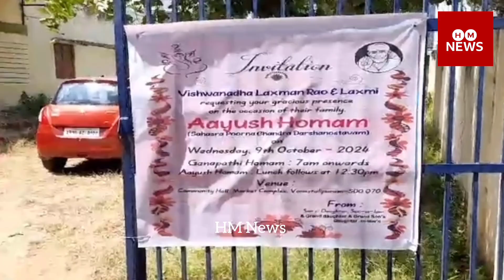Aayush Homam/Vishwanath Laxman Rao/Laxmi Aayush Homam/9th OCB/2024/From -BabuRao Ji/Family